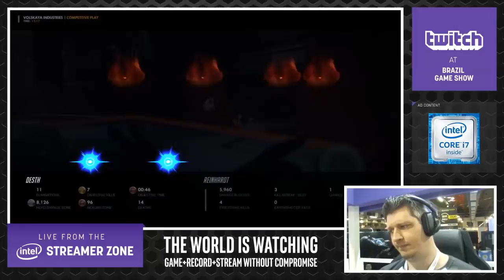O TIME TODO TÁ DE PARABÉNS #3 - OVERWATCH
Durante a BGS 2018 eu tive a oportunidade de fazer uma stream direto do stand da Twitch. Nesta partida competitiva joguei nas Indústrias Volskaya com Reinhardt, Soldado 76 e Pharah.
Espero que gostem, não se esqueçam de dar like e deixar seus comentários! Abraço do Desth!

O TIME TODO TÁ DE PARABÉNS - OVERWATCH